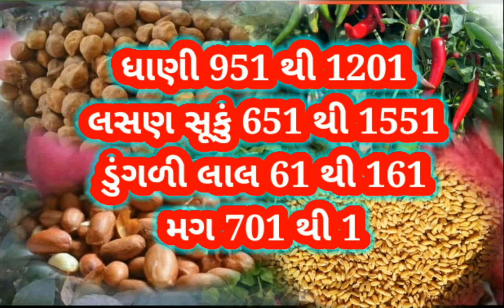આજના બજાર ભાવ રાજકોટ /ગોંડલ માર્કેટીંગ યાર્ડ તારીખ 14-7-20 || Aajna bazar bhav Rajkot /gondal yard